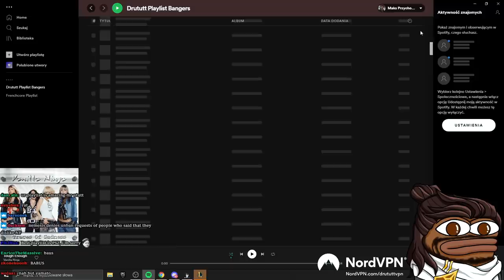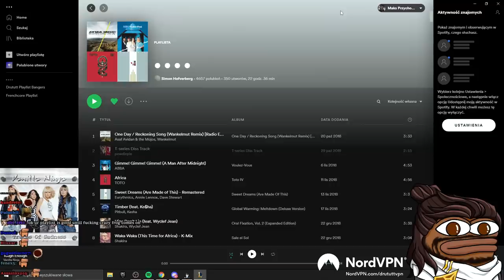I BROKE LEAGUE'S ECONOMY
Chapters;
0:00 Intro
4:51 Jayce Game